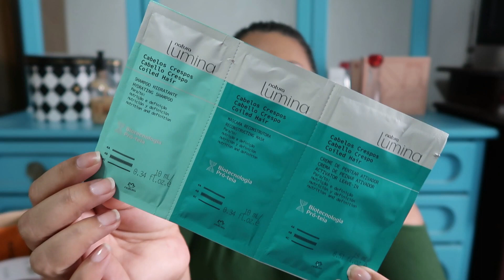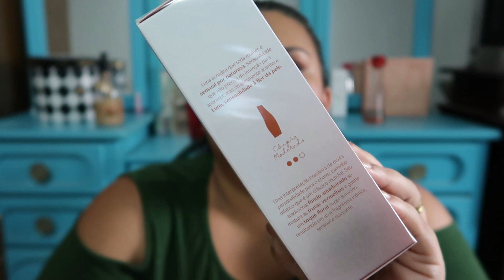Abertura de Caixa - Ciclo 18 - Natura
Oie mais um ciclo da Natura!
Com bastante sabonetes.

Beijos da Tati!